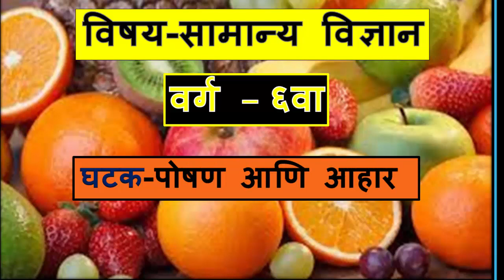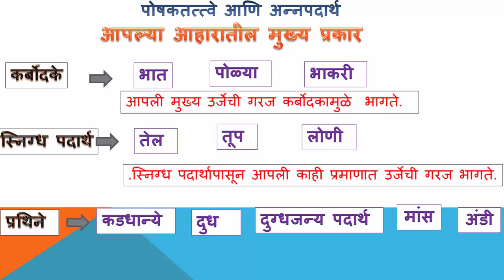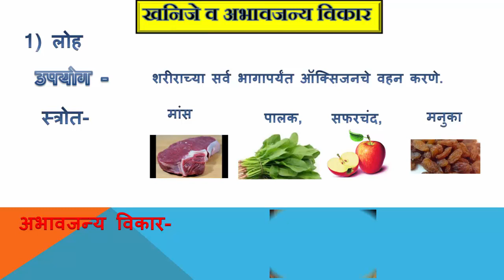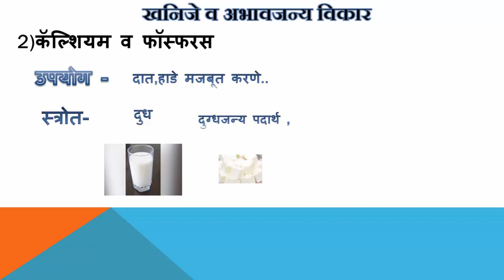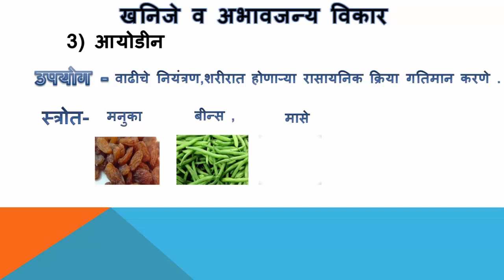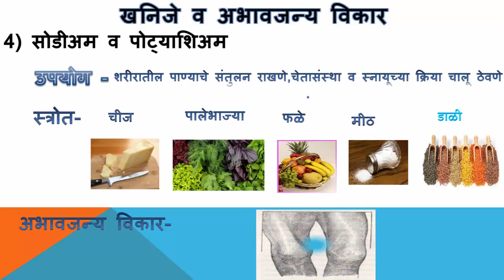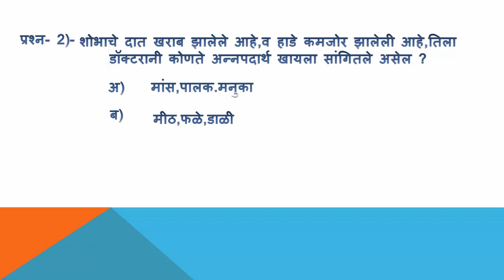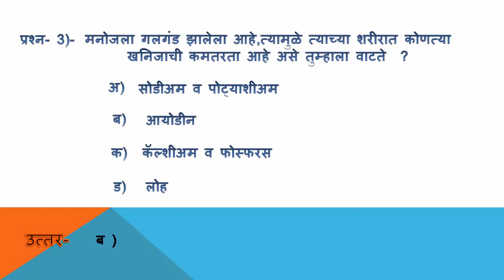पोषण आणि आहार भाग-1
वर्ग 6 वा विषय-सामान्य विज्ञान